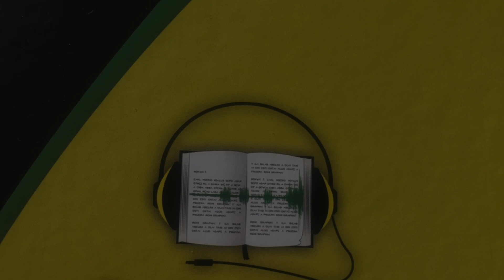NO POWER IN HELL CAN DESTROY THE CHURCH! - GOD SPEAKS JAMAICAN PATWA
This is Matthew 16:13-20 from the Jamaican New Testament, read by Jamaican Ethnodoxologist Jo-Ann Richards Goffe. She is Founder of CREW 40:4, an organization committed to promoting and facilitating culturally relevant expressions of worship. She reads from the Jamaican New Testament daily because she is on a mission to help everyone who knows, understands and appreciates the Jamaican language to hear God speak to them in the Jamaican language at least once!

ABOUT JO-ANN RICHARDS GOFFE

Jo-Ann Richards Goffe is a Christian Cultural Advocate who is an author, speaker, singer/ songwriter and ethnodoxologist. She is the founding Director of CREW 40:4, a non-profit organization whose mission is to spread the message of the Kingdom of God through culturally relevant expressions of worship.
Jo-Ann served with Wycliffe Bible Translators in West Africa and The Americas for seven years, affirming people in their cultural identity and guiding them in writing new songs for worship using their own languages and music genres. Over the years her work has taken her to over 30 countries on five continents.
In Jamaica Jo-Ann is becoming increasingly popular for reading from the Jamaican New Testament (aka di Patwa Bible) and singing her original worship songs in the Jamaican language and music genres.

One love!